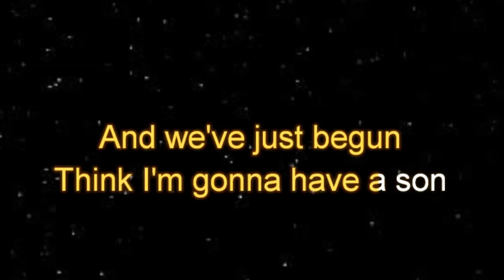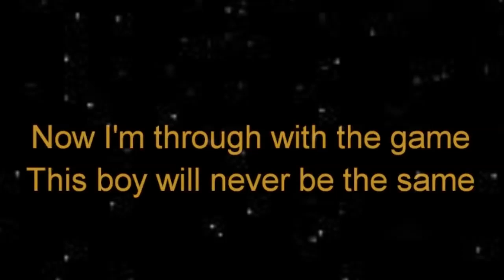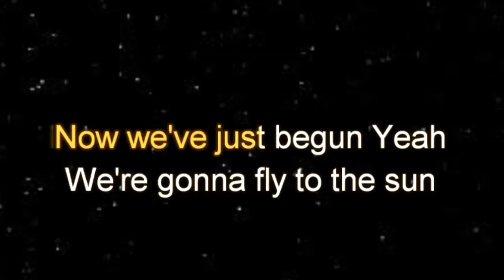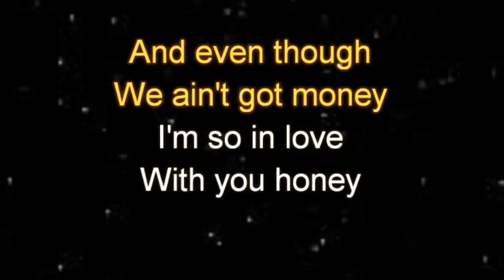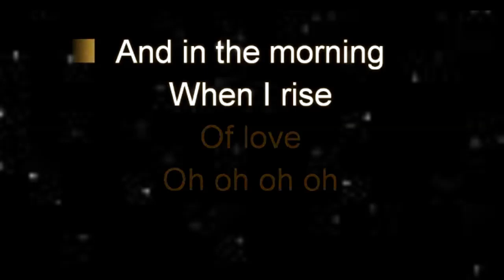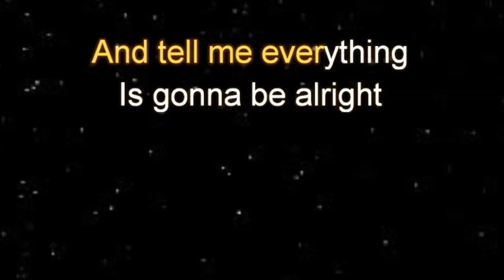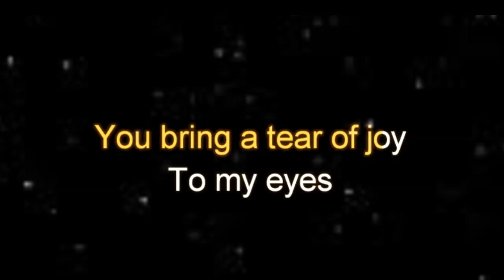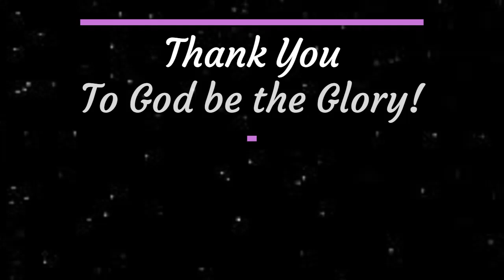Danny's Song by Kenny Loggins Baritone Key Karaoke